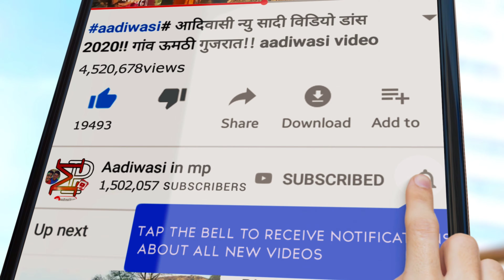आदिवासी रीति-रिवाज दुल्हन दुल्हा पयसे डुडते हुएं ।। adivasi marriage video 2021 ।। part 1 ।।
adivasi_video_dance2021
aadivasi_riti_riwaj_video2021
aadivasi_riti_riwaj_dance2021
adivasi_cmoda_puja_video2021
adivasi_timli_dance_video2021

adivasi,marriage,